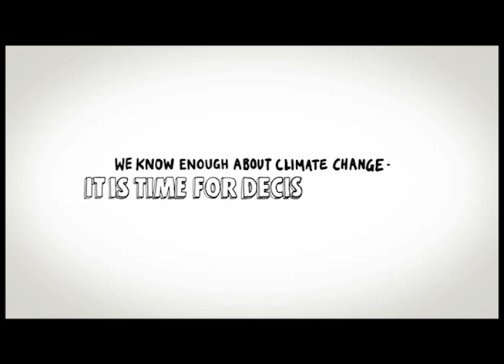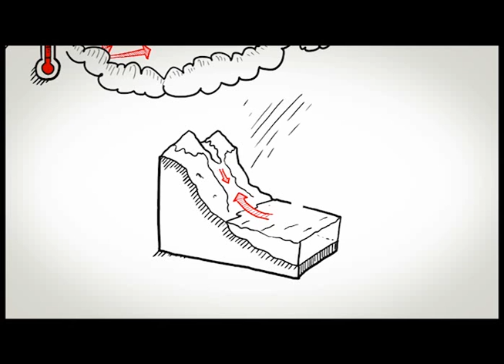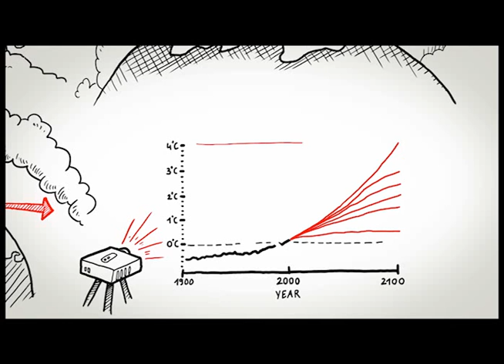التكيف مع تغير المناخ: لقد حان الوقت للمرور إلى الفعل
Language: Tunisian Arabic
لقد حان الوقت للمرور إلى الفعل !

" كفى كلاما عن التغيرات المناخية ! لقد حان الوقت للمرور إلى الفعل". رسوم متحركة. المدة: 5 د و42 ث

تتسبب تأثيرات التغيرات المناخية في تدمير سبل العيش والمنشآت السكنية للمواطنين كما أنها تدمر البنية التحتية وتعطل الاتصالات والتبادلات التجارية. وبالإضافة إلى ذلك فإنها تهدد نجاح المخططات التنموية وغالبا ما يكون الفقراء والمهمشون الأكثر تضررا من هذه التأثيرات. حتى لو أننا تمكنا على الفور من إيقاف انبعاث غازات الاحتباس الحراري، فإن ارتفاع درجة حرارة الأرض لن يتوقف فوريا وذلك بسبب كمية الغاز التي أصدرناها على مدى العقود الفارطة.  لهذا السبب يستوجب علينا في نفس الوقت الحد من انبعاث هذه الغازات والتكيف مع التغيرات المناخية التي لا مفر منها. ولكن كيف يمكننا التكيف ونحن  لا نعرف بالتحديد حجم وشكل هذه التغيرات المناخية؟

هذه الرسوم المتحركة هي من إنتاج الوكالة الألمانية للتعاون الدولي (GIZ) بالتعاون مع معهد بوتسدام للبحوث حول تأثيرات المناخ في إطار المبادرة المناخية الدولية (ICI) للوزارة الاتحادية للبيئة والمحافظة على الطبيعة والسلامة النووية -.(BMU)